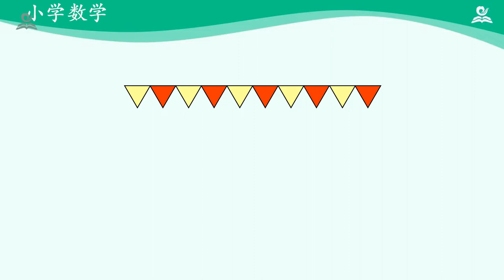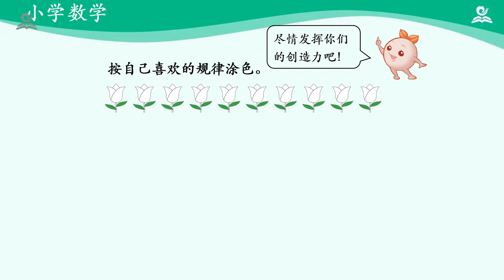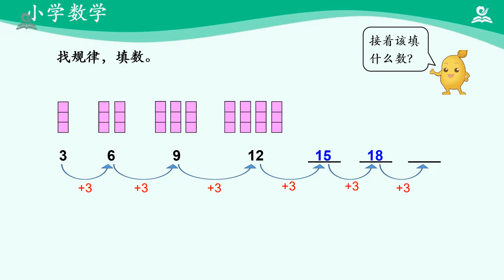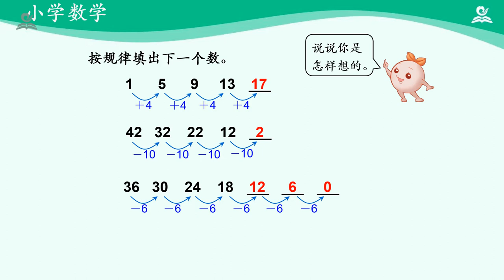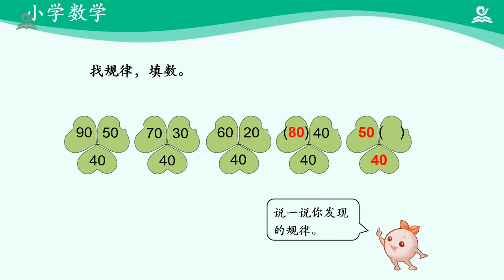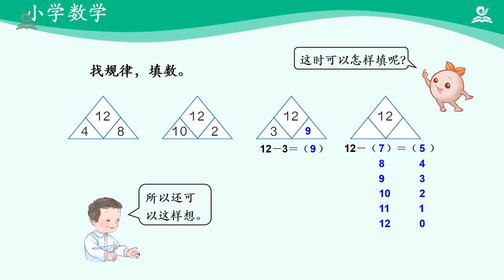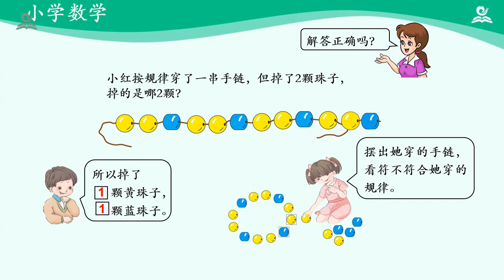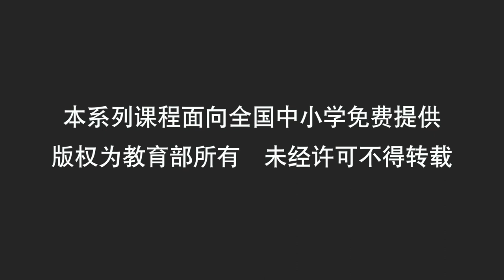15《小学一年级下数学 第七单元·找规律》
Chapter 章节
00:00:00 15《小学一年级下数学-第七单元找规律》第01讲：找规律（第一课时）
00:14:40 15《小学一年级下数学-第七单元找规律》第02讲：找规律（第二课时）
00:31:32 15《小学一年级下数学-第七单元找规律》第03讲：找规律（第三课时）
00:47:56 15《小学一年级下数学-第七单元找规律》第04讲：找规律（解决问题）